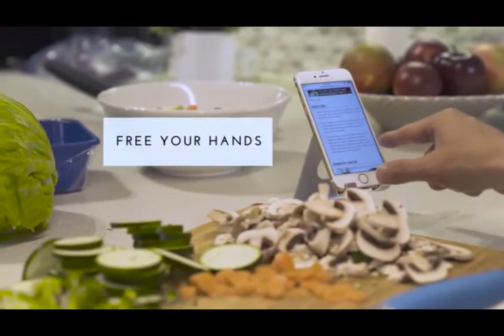Best Holders Cool products Amazon & Aliexpress 2021 | Amazing tech products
22.Mobile Stand|How to Make Mobile Stand|Phone Stand| How to Make Phone.

1. Amazon Fire Phone  Unboxing & Review Amazon Fire Phone in 2020   Review AMAZON SALE 2020   Best Phone Under 10000   Best Phone Under 20000   Best Smartphone Under 30000
amazon phone 2020 best amazon phone 2020 best amazon phone cases iphone 11 purple case collection IPHONE 11 PHONE CASE COLLECTION  COPS CALLED   Bryleigh Anne iPHONE 11 CASE COLLECTION FT ALI EXPRESS.